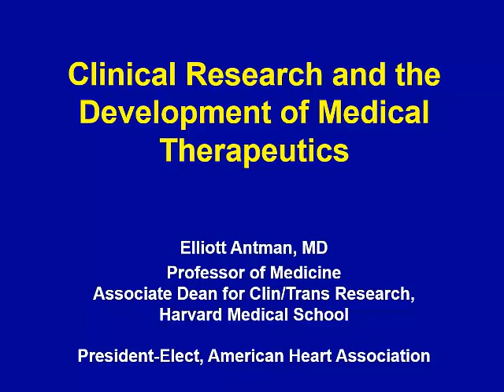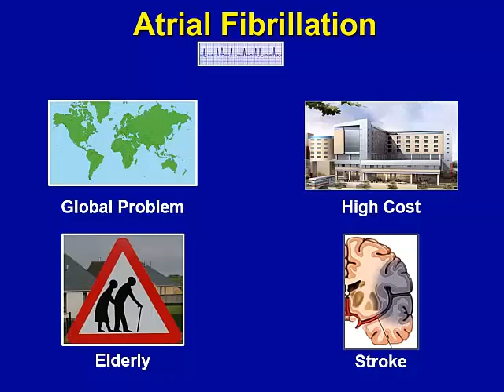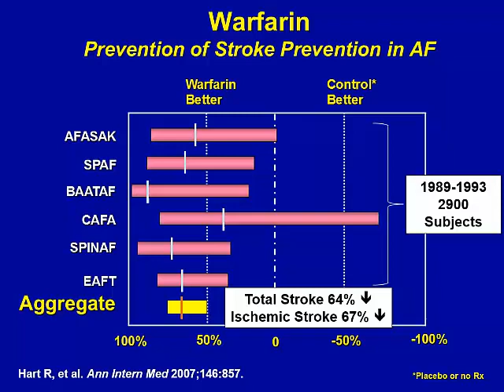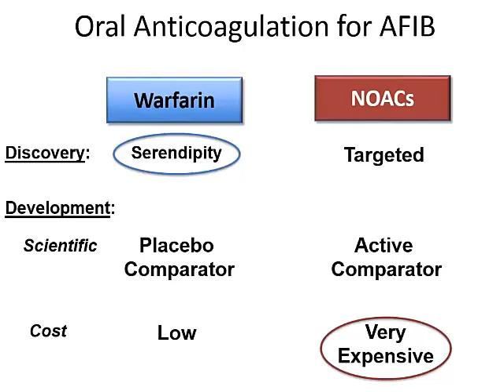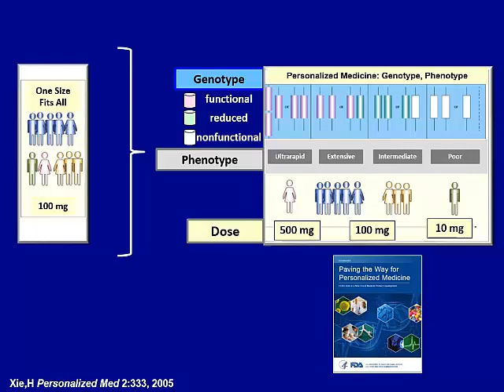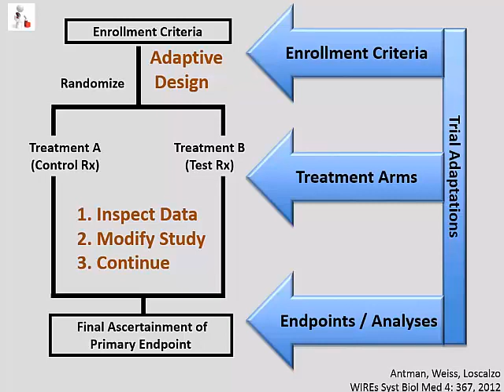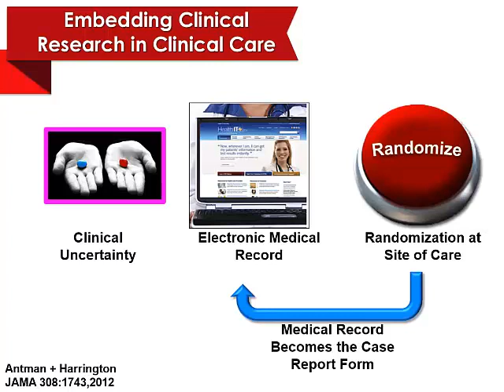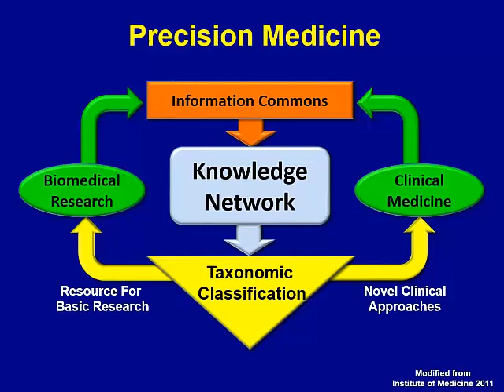Clinical Research and the Development of Medical Therapeutics | Elliott Antman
Clinical Research and the Development of Medical Therapeutics
Elliott Antman
President-Elect, American Heart Association
Brigham and Women's Hospital, Boston, MA, USA